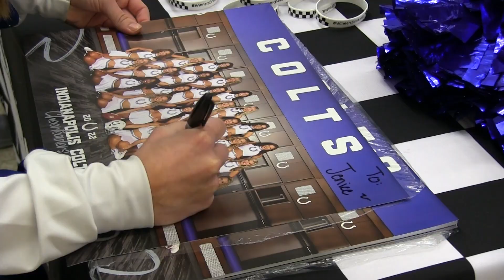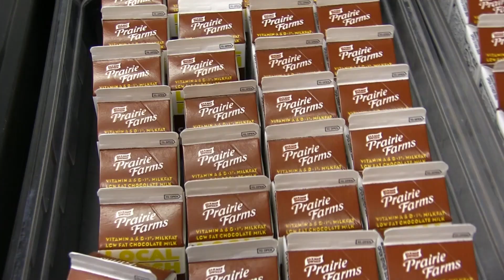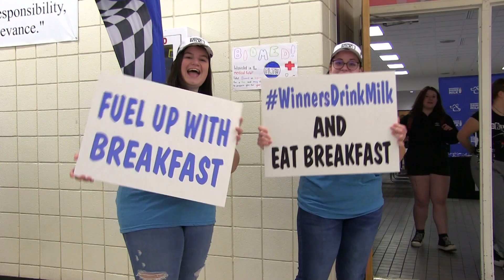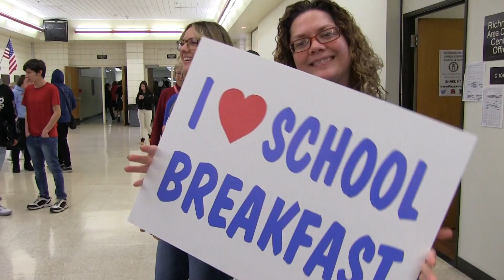2023 National School Breakfast Week Celebration with the Indianapolis Colts at Richmond High School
@IndianaDairy and the @colts joined forces in Richmond on March 6 to kick off the 2023 National School Breakfast Week. Join cornerback Stephon Gilmore, Colts cheerleaders, and Blue, along with local dairy farmers, for this special look inside the celebration!